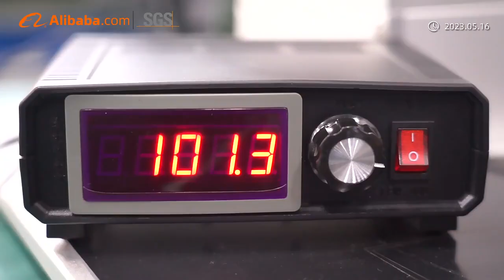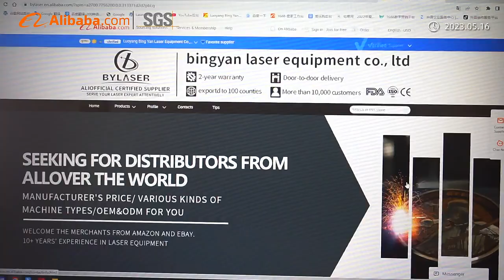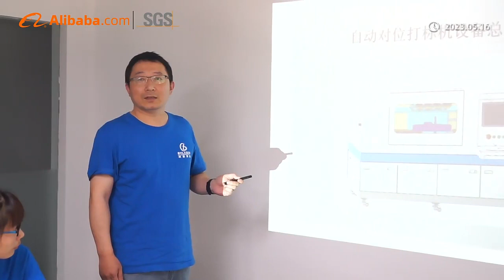Luoyang Bing Yan Laser Equipment Co., Ltd#lasermachine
We are a laser equipment manufacturer from Luoyang, China. Our factory was established in 2010. We have 13 years of experience in laser equipment production. Our company has owned 1 invention patent and 12 utility model patents. Our products have passed CE, FDA and ISO9001 certifications.

laser marking machine , laser cleaning machine ， laserwelding machine , laser engraving machine, laser cutting machine , laserTILRLEI Lresistance adjustment machine ,laser resistor trimming machine , laser demonstratio, industrial robots and other more than 50 kinds ofindustrial laser equipment and intelligent equipmentsolutions.

 Customization supported
We have professional engineers and we can provide you with non-standard automation equipment laser solutions.

Follow us ►  @bingyanlaser   for more surprises!